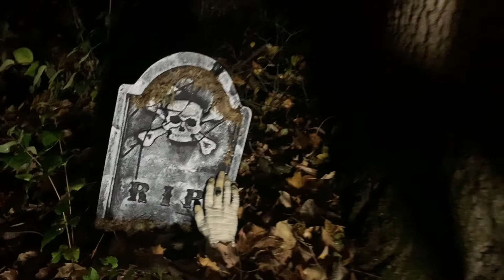The Creature Walks Among Us (1956) Review | MONST-OBER #31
Happy Halloween! Todays review is the final Creature review. The Creature Walks Among Us from 1956 is one of the weakest films in the entire universal monster franchise. I also just want to say, thank you for everyone who watched and supported the channel for MONST-OBER! Thank you all, it truly means a lot. Enjoy and Happy Halloween!

Amazon wishlist (by request)